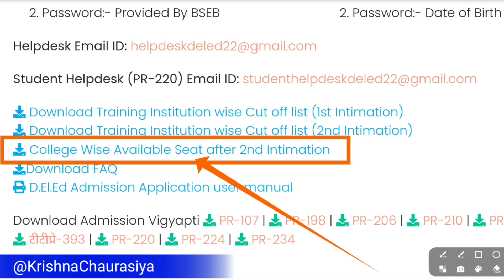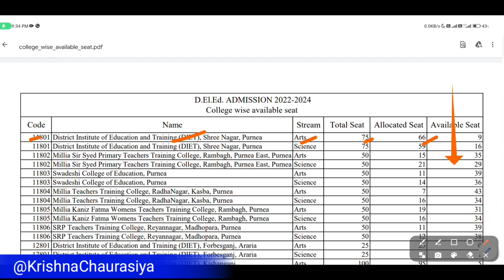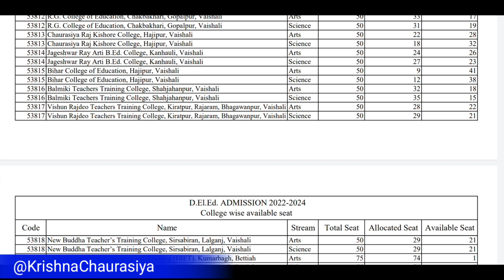बिहार D.El.Ed किस कॉलेज मे कितनी सीटें खाली है 🔥 Bihar Deled College wise vacant Seat List ll deled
Bihar dled kis college mein kitni seaten Khali hain kaise check Karen

hello friends welcome back to my channel doston is video mein maine aapko bataya ki Bihar dled admission ke Lekar second merit list Jari kar di gai hai lekin bahut Sare student ka college allot Nahin hua tha lekin doston kis college mein kitni seaten Khali Hain isko Lekar bahut Sare student Pareshan the to doston is video mein maine aapko bataya ki aap kaise check kar sakte hain ki kis college mein kitni seaten Khali Hain To doston yah Jankari aapko kaisi lagi comment section Mein Jarur bataen Agar yah video aapko acchi Lage to video ko please like kijiye channel ko subscribe kijiye dhanyvad